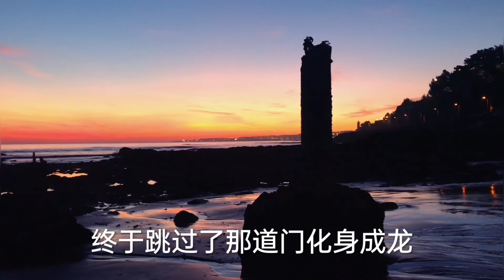干货分享：想要知道江湖深浅人心善恶，先了解这些问题，为将来一飞冲天奠定基础